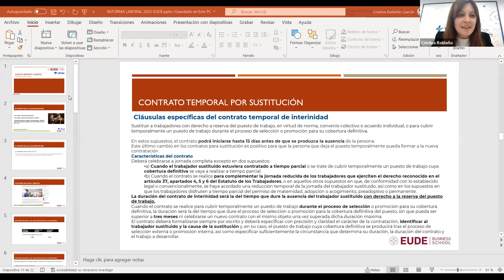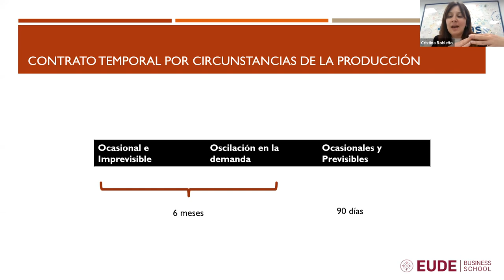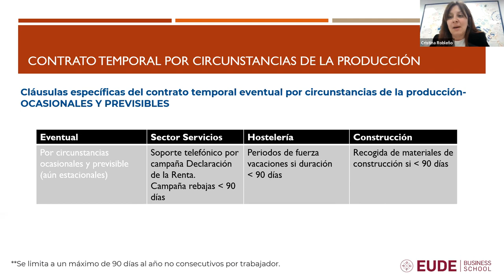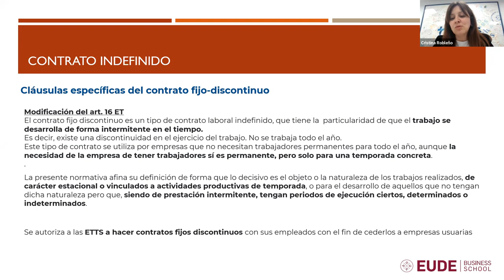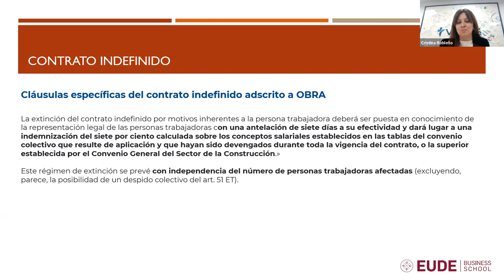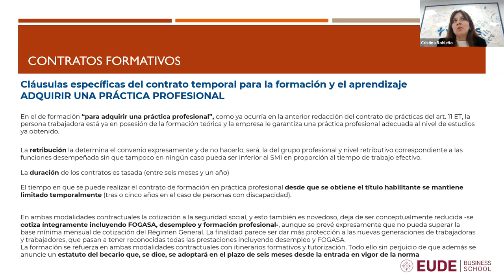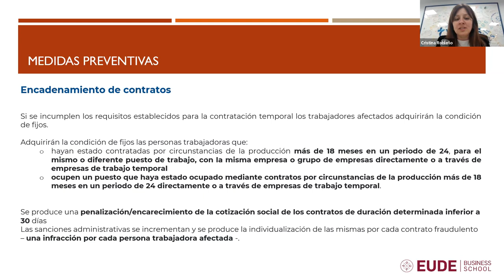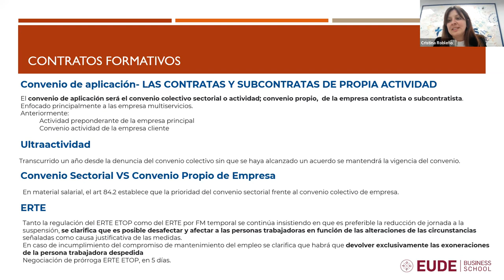Análisis de la Reforma Laboral y su impacto en las contrataciones | Webinar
Desde EUDE Business School impartimos esta sesión en la que una experta, Cristina Robleño, Directora Área Admón. Personal VITHAS SANIDAD SL – Grupo Vithas, nos desvela los principales cambios y novedades que introduce la nueva Reforma Laboral, aprobada recientemente, en el mercado de trabajo español.

Resumen:
Tras la publicación en el BOE del Decreto-Ley 32/2021 que regula la Reforma Laboral de 2021 analizaremos los principales cambios que introduce:

Nuevo régimen jurídico de contratación laboral.
Nuevo régimen jurídico de convenios colectivos y contratas.
Mantenimiento íntegro de la regulación vigente de despido y modificación sustancial de condiciones de trabajo proveniente de la reforma laboral de 2010 y 2012.